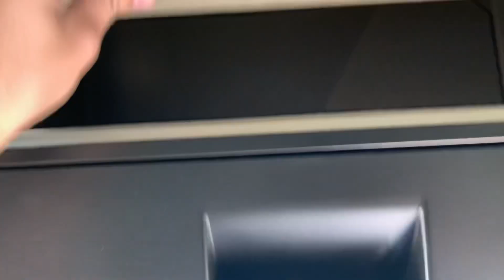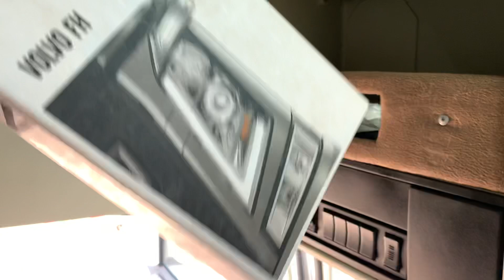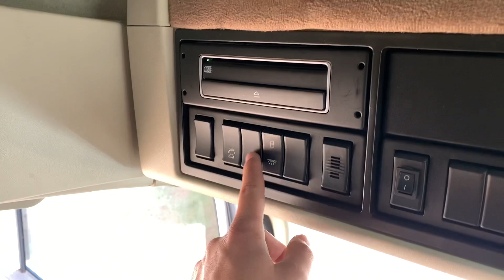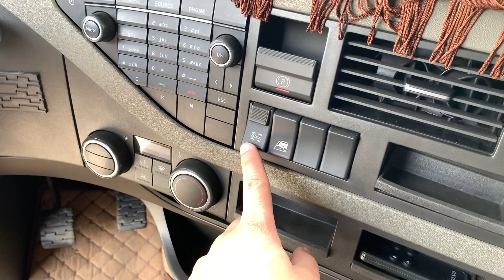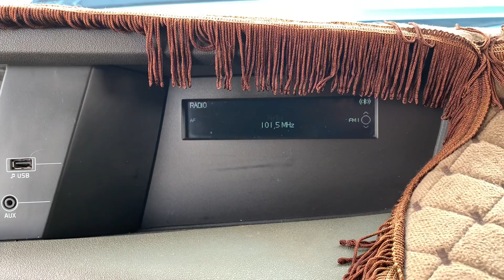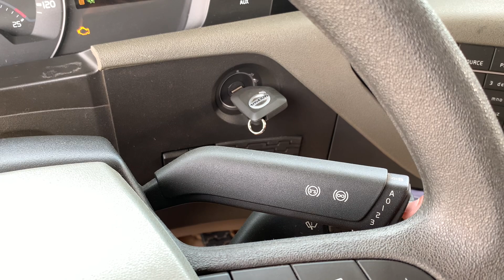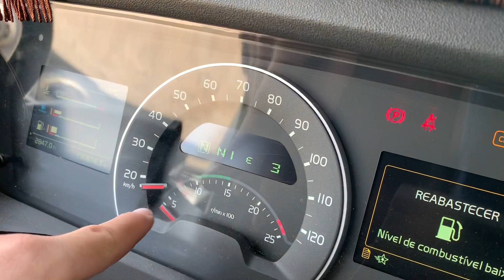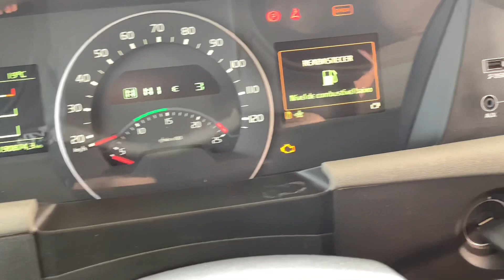APRESENTAÇÃO DE VENDA E TODOS OS DETALHES DO LINDO FH540 2020 6X4 TRAÇADO DISPONÍVEL AQUI AUTORF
Liberou para venda Volvo FH540 6x4 ano 2020 com suspensão de molas, caminhão ótimo de pneus, rodas de alumínio, único dono e teve apenas 1 motorista.

Vídeo detalhado e ficha técnica mostrando o caminhão por completo e todas as funções, vale a pena assistir completo.